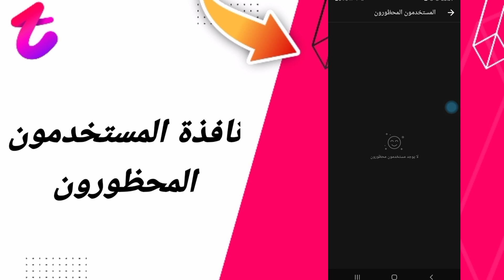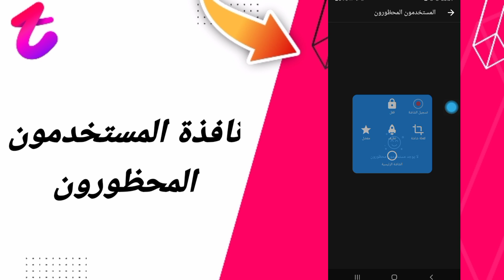كيفية طريقة ايجاد والعثور على نافذة المستخدمون المحظورون على تطبيق تانجو تانكو Tango